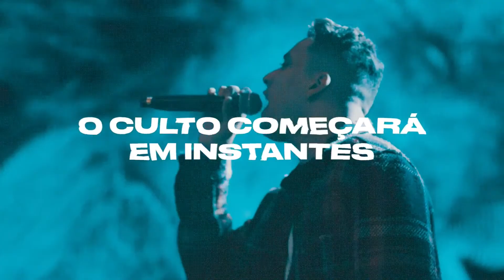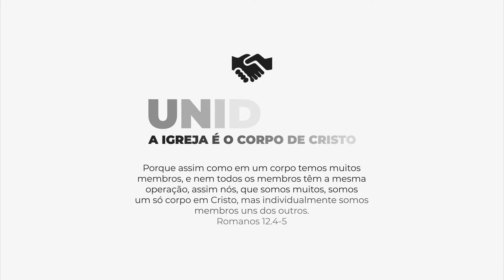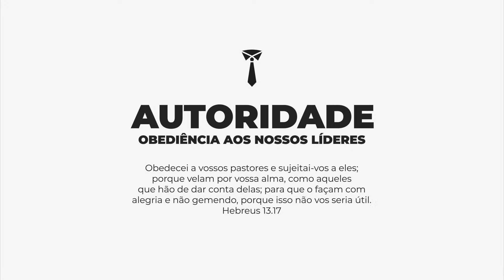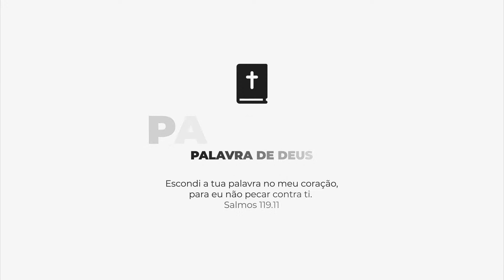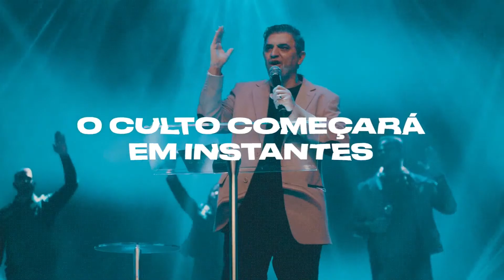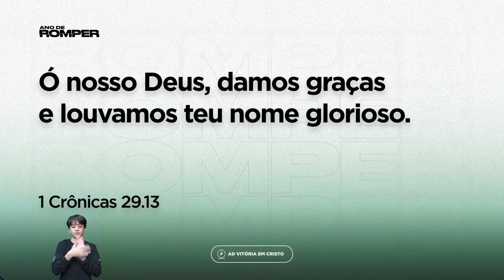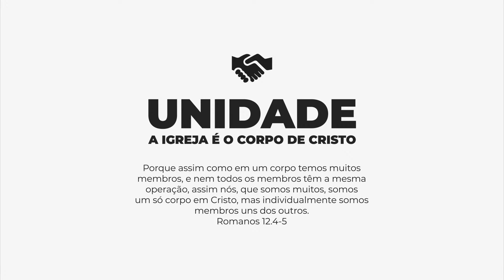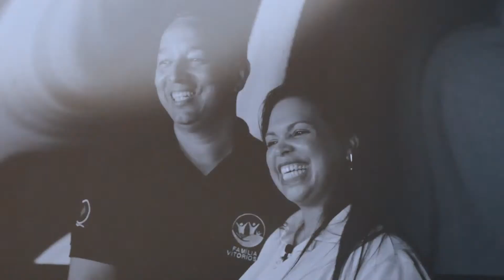Cópia de Culto da Vitória | Pr. Miguel Angelo & Liliam Azevedo | 21/04/2022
Nossa missão:
1. Compromisso com a Palavra de Deus
2. Ganhar vidas para Cristo
3. Fazer discípulos
4. Promover a unidade
5. Glorificar a Deus
Nossos pilares:
1. Unidade
2. Visão
3. Autoridade
4. Palavra de Deus